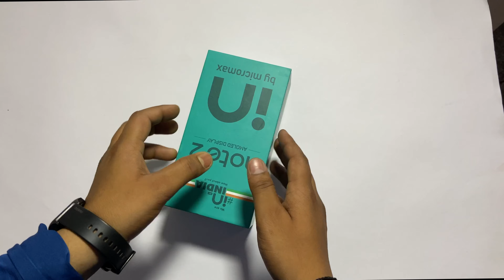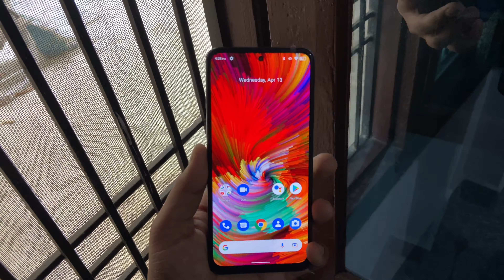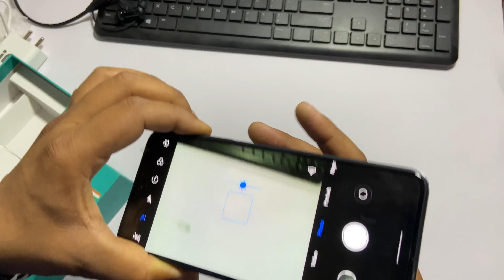Micromax In note 2 unboxing and opinions